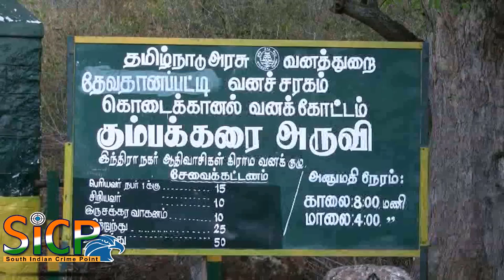Less water in Kumbakkarai falls 01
தேனிமாவட்டத்தில் மேற்குதொடச்சிமலைப் பகுதியில் மழையின்மையால் கும்பக்கரைஅருவிக்கு நீர்வரத்து குறைந்தால் சுற்றுலா பயணிகள் குளிக்கவனத்துiறையினர் தடை.

தேனிமாவட்டம் பெரியகுளம் அருகே உள்ளது கும்பக்கரைஅருவி இந்த அருவிக்கு வரும் நீரானது மேற்க்கு தொடர்ச்சி மழைப்பகுதியில் இந்து வருவதால் மிகவும் குளிர்ச்சியாகவும் மூலிகைகை தன்மை வாய்ந்ததாக இருப்பதால் தேனிமாவட்டம் மட்டுமின்றி தமிழகத்தின் பல பகுதிகளில் இருந்து சுற்றுலாபயனிகள் அதிகம் வருவதுண்டு. மேலும் மேற்க்கு தொடர்ச்சி மலைப்பகுதியில் கடந்த சில மாதமாக மழை இன்மையால் கும்பக்கறை அருவிக்கு வரும் நீரானது முற்றிலும் குறைந்ததது. இந்நிலையில் சுற்றுலாபயணிகள் குளிக்க வனத்துறையினர் தடை விதித்துள்ளனர். மேலும் கும்பக்றை அருவிக்கு குளிக்கவந்த சுற்றுலாபயணிகள் ஏமாற்றத்துடன் திரும்பிச்செண்றனர்.

பேட்டி : ராஜலட்சுமி சுற்றுலாபயணி.

This Video Covered From Theni District Reporter (Tamil Nadu) From South Indian Crime Point Weekly.